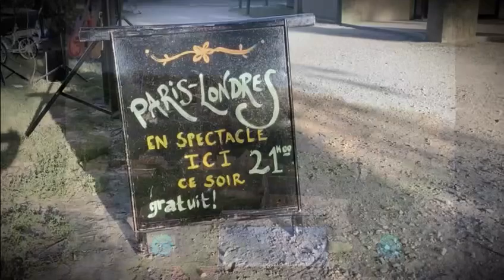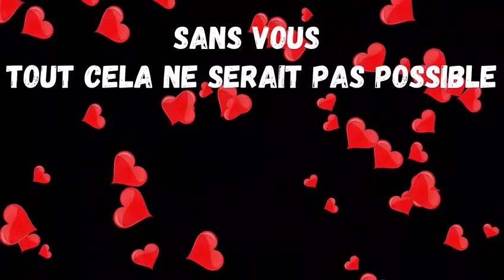La Roque Gageac 2024 (saison Paris-Londres)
Spectacle « Le Petit Cirque Musical »